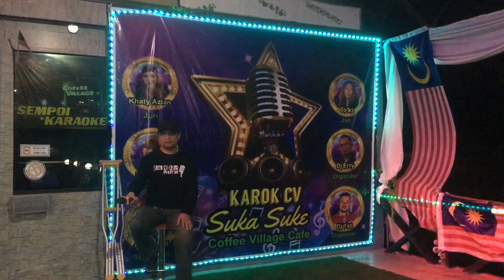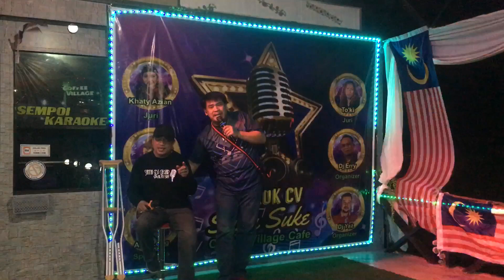Jauh disayang & Kuda hitam - Cover by Dj Alang